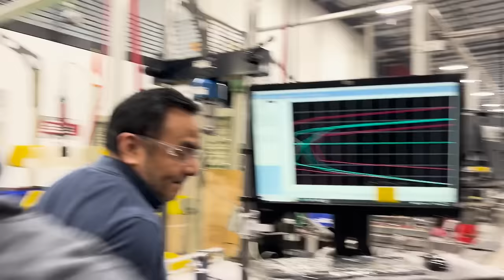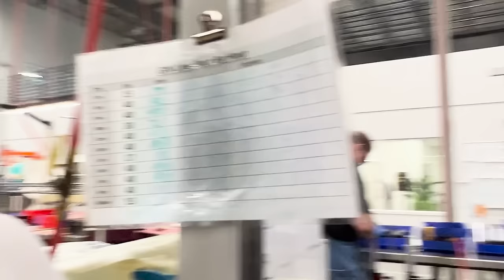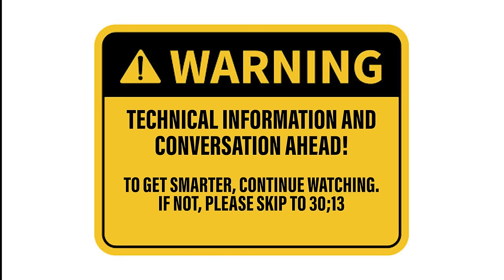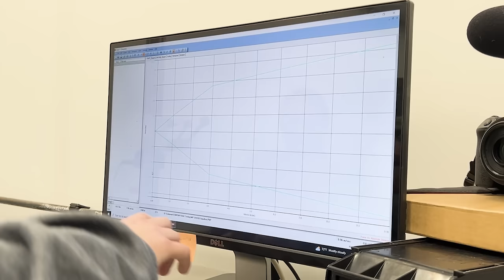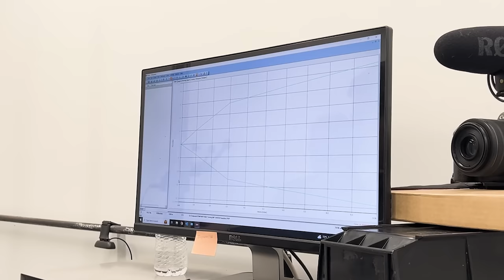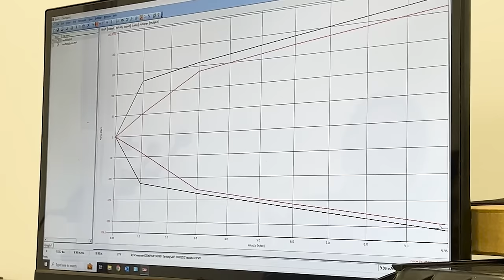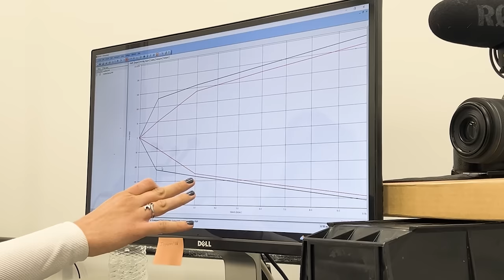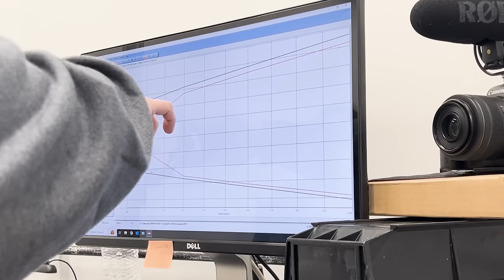How Mod Series Shocks Work and How to Adjust Them - Info Straight from QA1!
Thanks QA1 for having us up to tour the shop!

Mod Series Shocks are really nice! with 4 way adjustments, they might seem intimidating. But, they are a great tool for tuning to have in your wheelhouse. Check out how they work, how they are made, and how they're adjusted! This is another tech centric video and the last from our QA1 trip. Coming up after this will be back to builds and racing. Enjoy! 😄

AT IG: @alextaylorracing
AT FB: Alex Taylor Racing
DT IG: @dennistaylor522